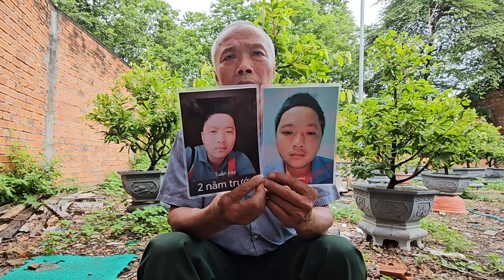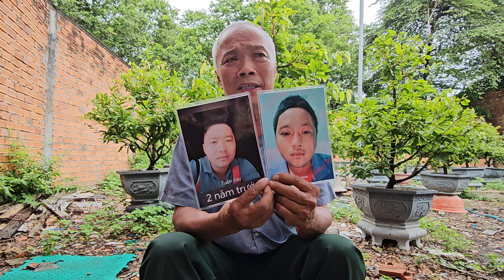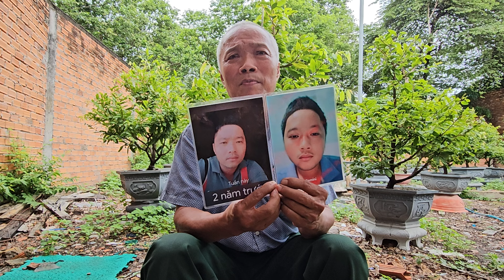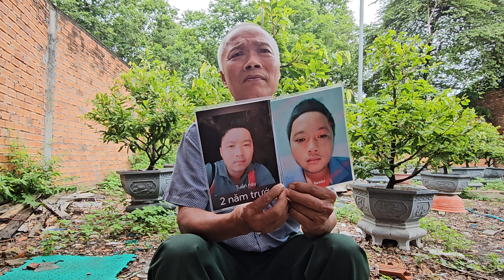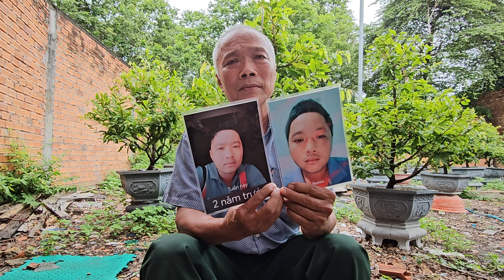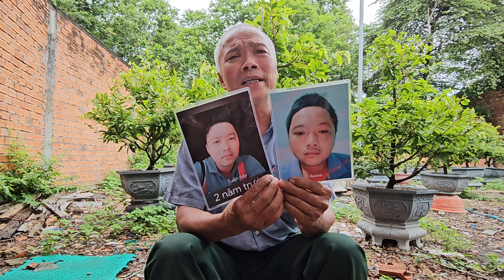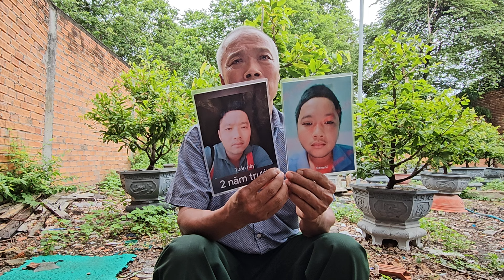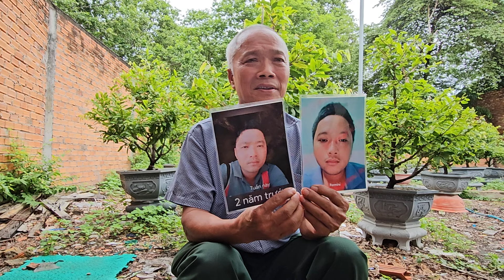Ba Quê nghệ an Nhờ timcon ngày 24/6